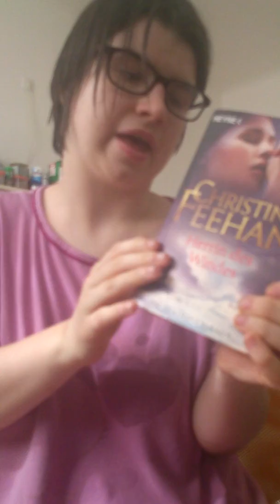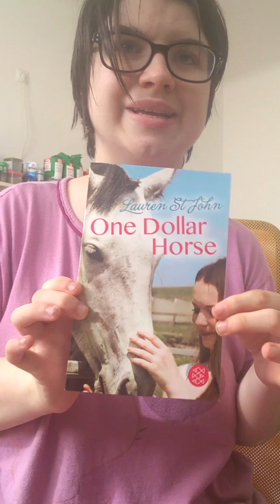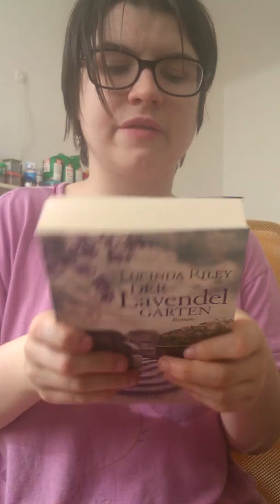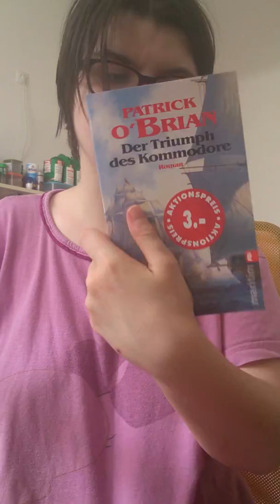Mein Roman Bücher und krimmis Bücher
Hallo ich bins wieder eure sailor uranus hier habe ich ein paar Roman und krimmis Bücher hoffe sie gefallen euch schreibt mir einfach wieder danke eure sailor uranus